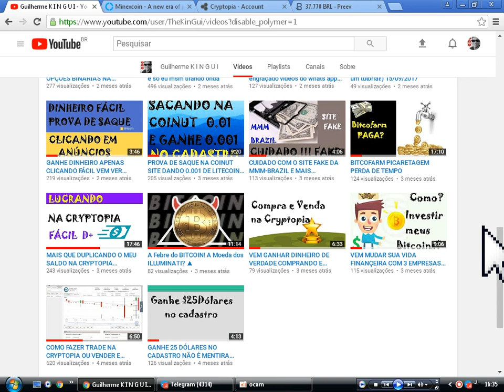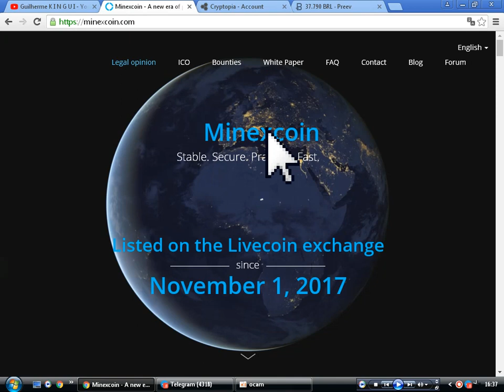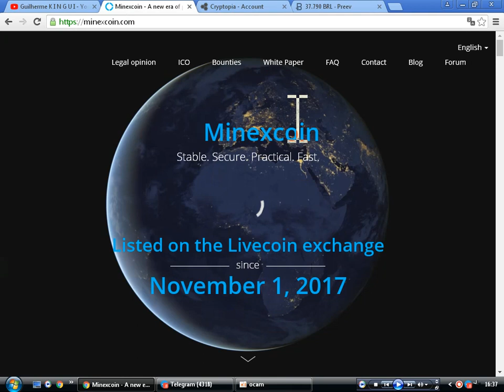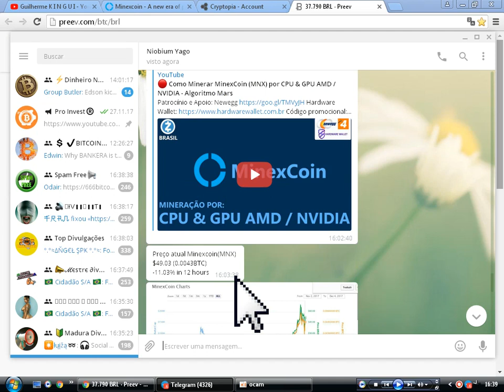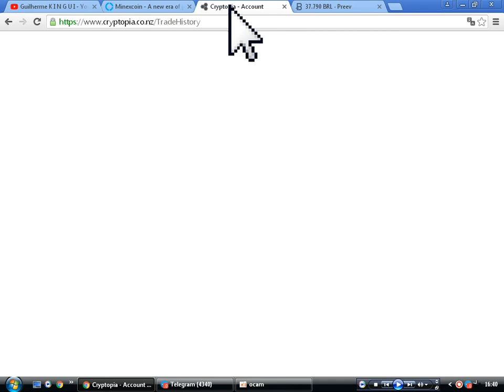Minexcoin - Uma nova era de pagamentos/Conheça a moeda/Participe Grupo Telegram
▬▬▬▬▬▬▬▬▬▬▬ஜ۩۞۩ஜ▬▬▬▬▬▬▬▬▬▬▬▬▬
▓▓▓▒▒▒░░░ LEIA A DESCRIÇÃO DO VÍDEO ░░░▒▒▒▓▓▓
▬▬▬▬▬▬▬▬▬▬▬ஜ۩۞۩ஜ▬▬▬▬▬▬▬▬▬▬▬▬▬